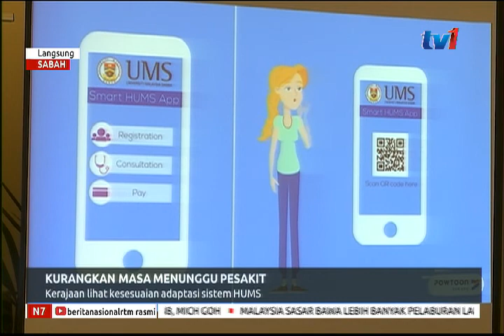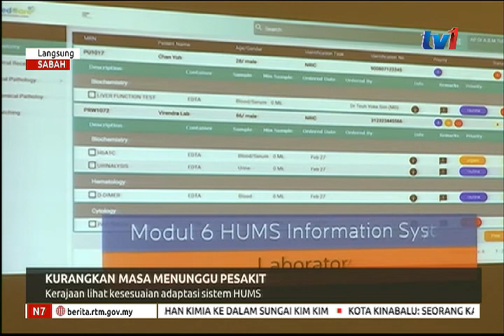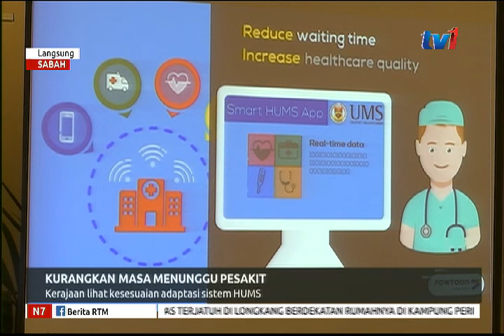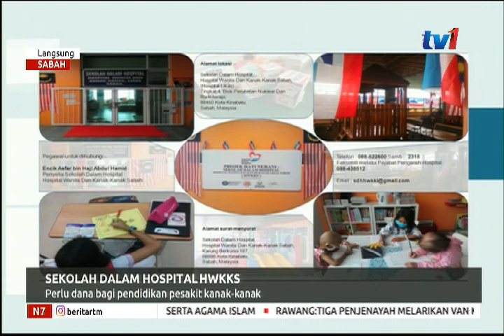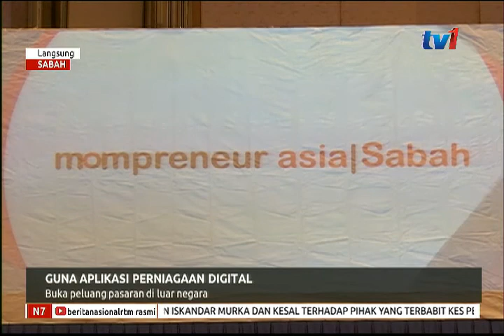N7-LANGSUNG: SABAH [13 MAC 2019]